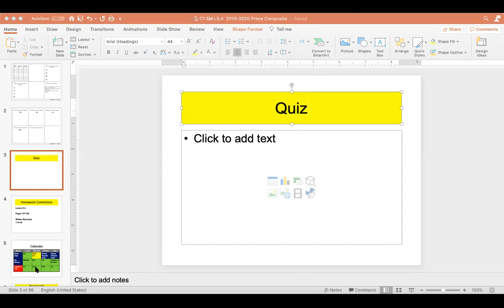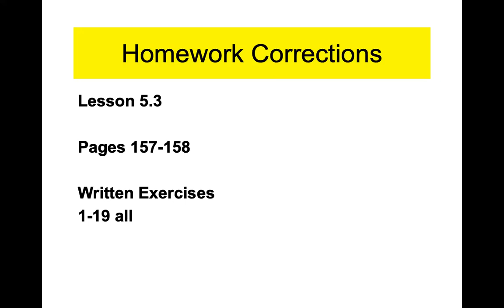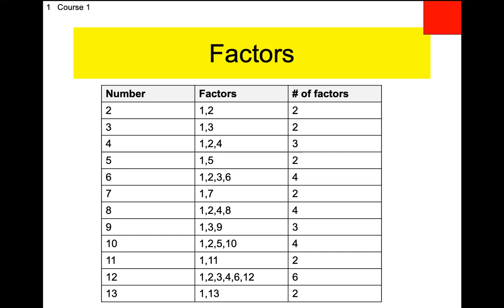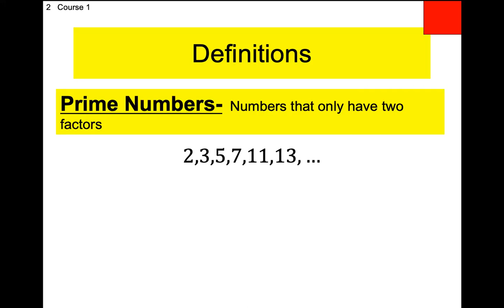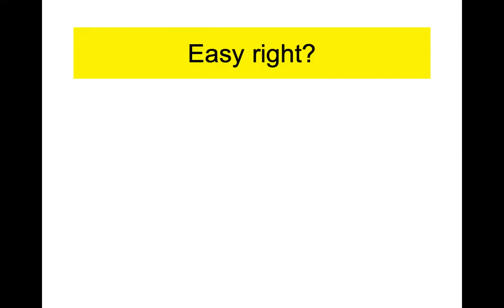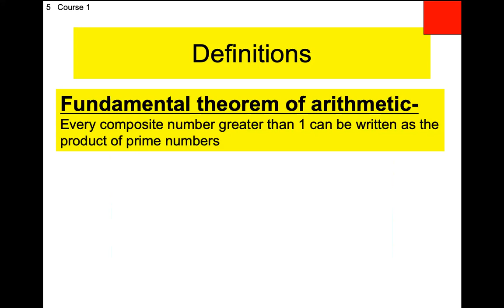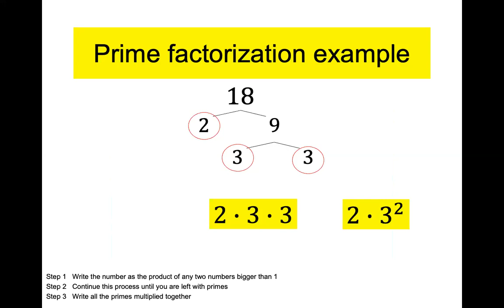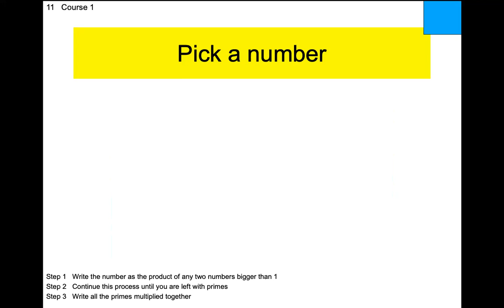Course 1 Lesson 5.4